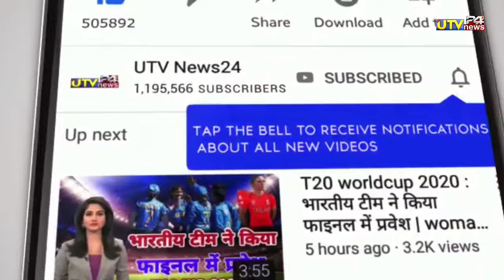IND vs AUS - रिंकू सिंह ने ऑस्ट्रेलिया के खिलाफ 1 ओवर में लगाये 52 रन | 52 Runs in 1 over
1000 sub complete on 5/7/19
10000 sub complete on 1/8/19
100k sub complete on 12/08/19💯
200K sub complete on 30/08/2019👍
300k sub complete on 29/09/2019👍
400k sub complete on 02/11/2019
500k(0.5million) complete 19/12/19💗
600k sub complete on 10/2/2020👌
700k sub complete on 01/04/2020
800k sub complete on 25/10/2020
900k sub complete on 3rd Aug 2021
1M Sub complete on 4th Dec 2021